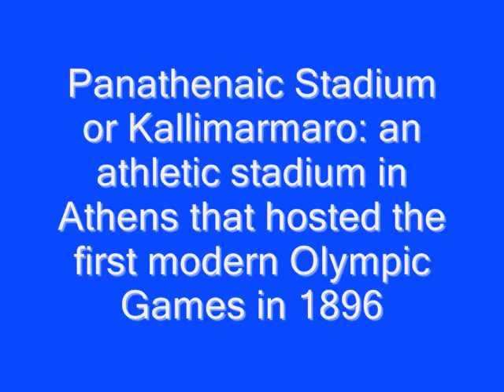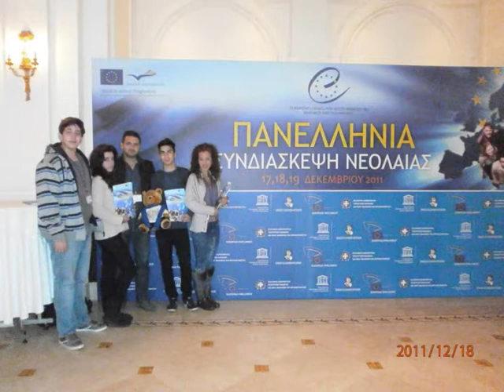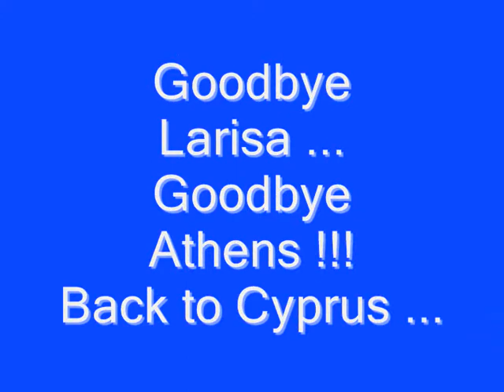Highgate Private School Greece